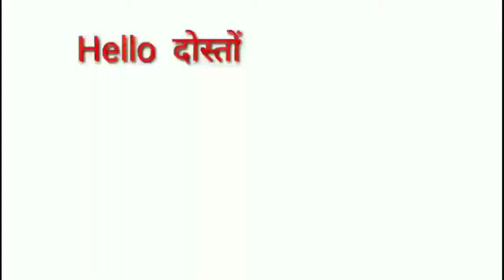LCM And HCF Full form || LCM and HCF ka full form Hindi mai Jaani hai